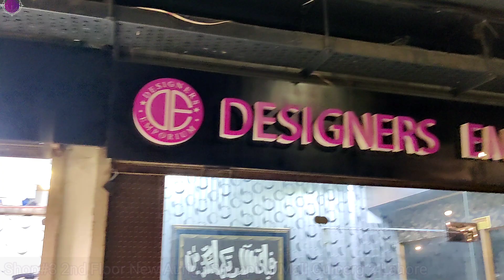MARIA B COUTURE MC 044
Designers Emporium office is Wholesale Distribution point for all kind ladies brands. The office is located in center of Lahore in New Auriga Shopping center situated on main Boulevard Road Gulberg II, Lahore. Here at Designers Emporium we do wholesale of all major, famous & renowned brands of Pakistan at special wholesale Prices. We have all brands available in big quantities, as we supply to many local & international stockists.
Because we work in big quantities, so our discount margin very good as compared to other sellers. You can feel free to order us any catalog of your choice in special Wholesale Prices.
 MARIA B COUTURE MC 044 AVAILABLE IN STOCK  in special Discount Prices at Designers Emporium.
In addition, we have our own big Stitching Unit, where we get  all  brands stitched professionally same as picture with all accessories& laces included.

You can send us your custom size on whats-app numbers or you can order Ready to wear sizes S,M,L,XL
For international& local inquiries  order us on whats-app